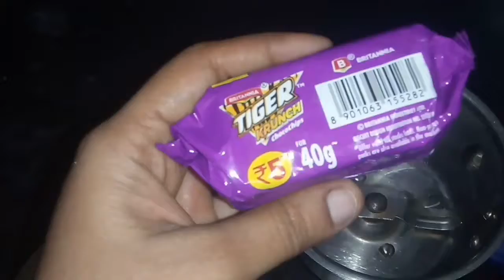ఎలాంటి కోకోపౌడర్,చాక్లెట్ లేకుండానే ఈజీగా చాక్లెట్ ఐస్ క్రీం/ chocolate biscuit icecream in telugu😋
"teluginti ammayi"